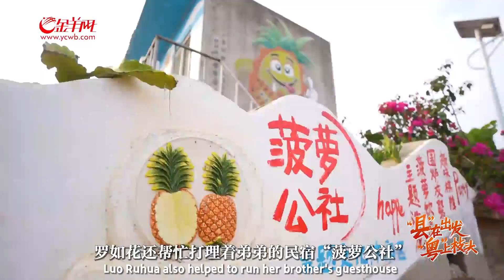Pineapple brings prosperity to Xuwen County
TheGreatBeautyofGuangdong Xuwen County of Zhanjiang City is located at the southernmost tip of the Chinese mainland and the southwest of Guangdong Province. With a pineapple planting area of about 350,000 mu and an annual output of about 700,000 tons, it is known as the hometown of pineapple in China.
Xuwen County, which witnesses small boats move slowly in the sound of the waves, not only has the colorful pineapple sea but also is surrounded by the vast blue sea. Here, Qiongzhou Strait meets Beibu Gulf under the lighthouse of Antarctic Village. Along the coast, the guesthouses transformed from fisherman’s houses have formed an "artist tribe", attracting an endless stream of tourists.
Pineapple cultivation and cultural tourism are booming, connecting Xuwen County's road to prosperity. The high-quality development of the local economy bears sweet fruits.